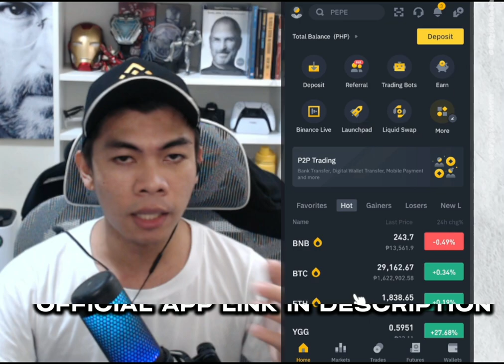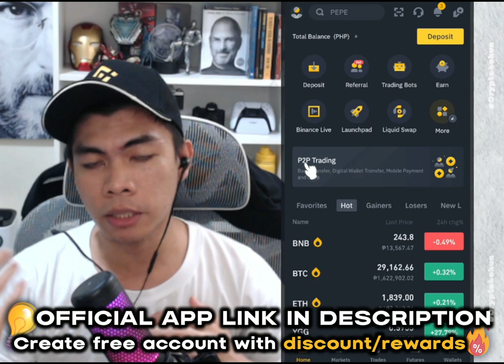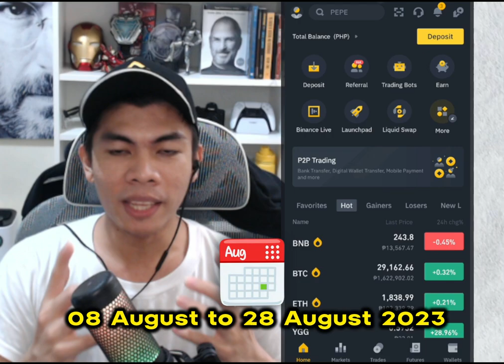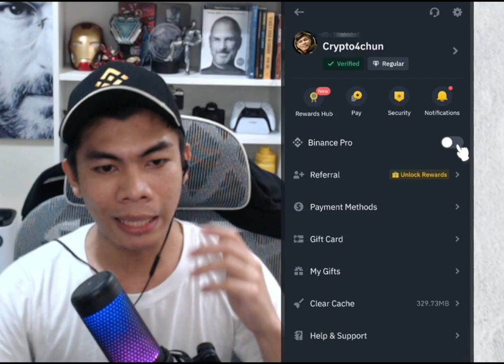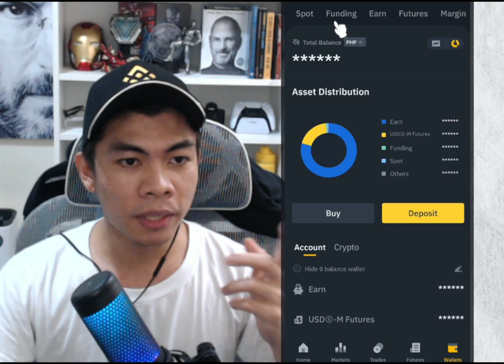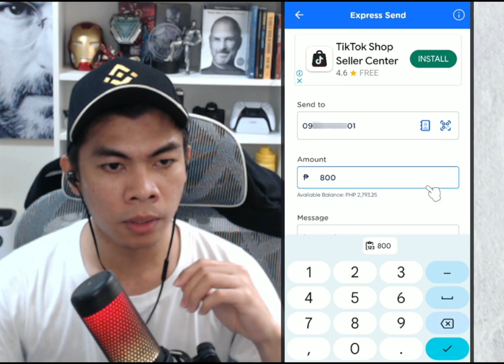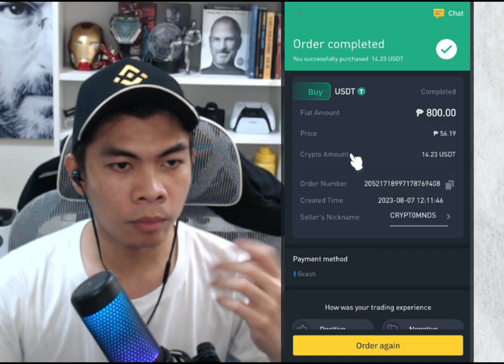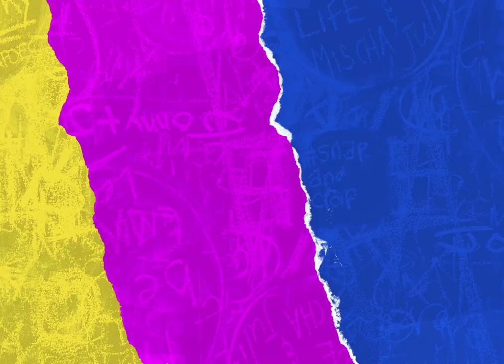Earn up to 30% On 8.8 Promo P2P Flash Sale Using Mobile Phone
🔸Gamit ko etong App 👈Gumawa ng libreng account (With DISCOUNT + Airdrop and Rewards)🎉🍀

🔸 Create FREE Spot acct here: (Use the link below for Binance Trading fee Discount)
*Create FREE Account & applies Discount on trading fees!*
x -

x -

How to claim CYBER Crypto Airdrop
Binance for beginners
Claim SEI Crypto Airdrop
binance crypto launchpool